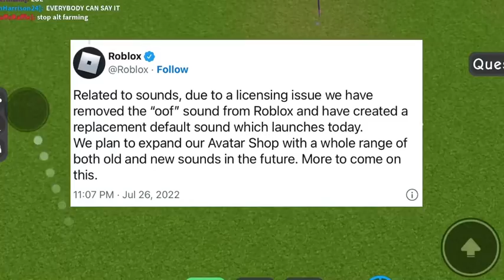Roblox REMOVED OOF Sound | Old Roblox Players Are Not Happy..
hey you still read the description that means your a og!